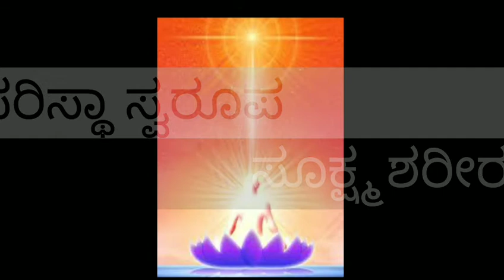ಸೂಕ್ಷ್ಮ ಶರೀರದ ನಿರ್ಮಾಣ ಹೇಗೆ ಆಗುತ್ತದೆ